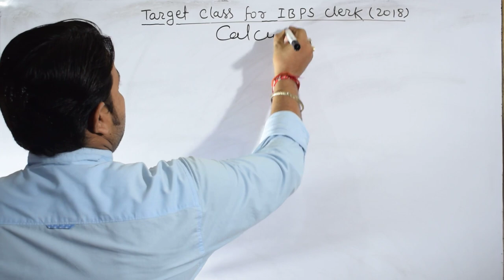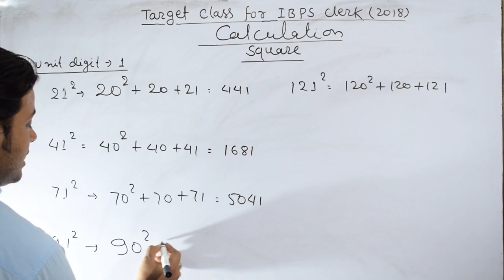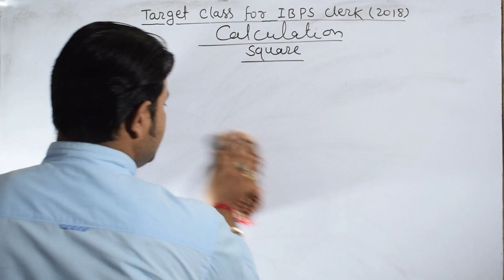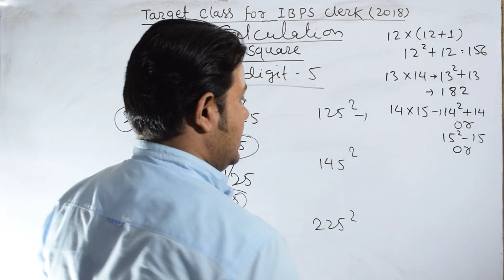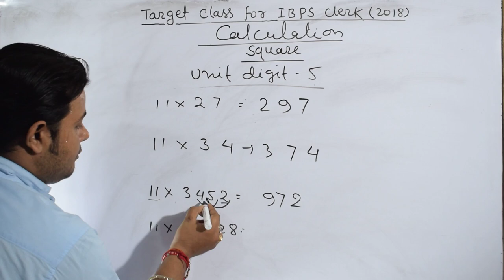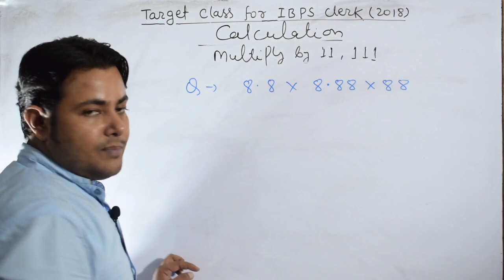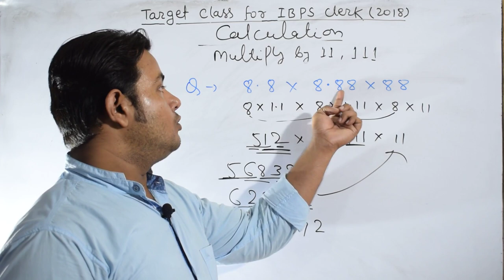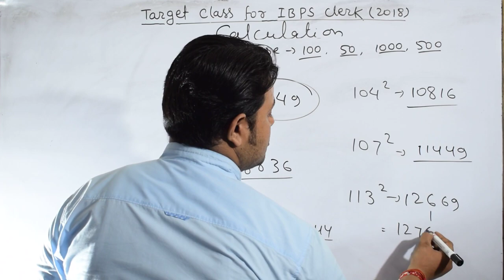Target class for IBPS CLERK 2018#Day 1#Calculation||SPEED KA BAAP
Target Class For IBPS CLERK 2018#DAY 1# Calculation(Vedic Maths)